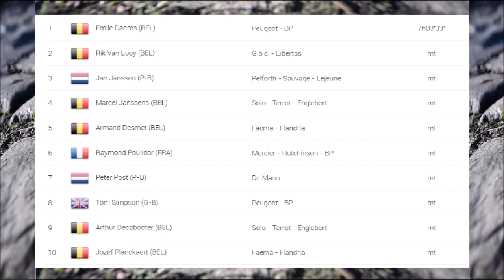Paris Roubaix 1963 - Emile Daems le plus véloce sur le Vélodrome